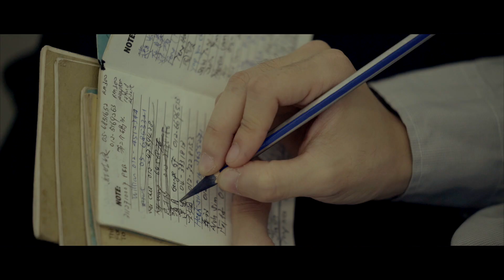陳禮祥 TAN LAY SEONG: 《传奇的诞生》微电影预告片 Birth of Legend Trailer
描述陈礼祥人生奋斗故事最激励人心的一部自传微电影《传奇的诞生》，以勉励同业创业者与年轻一代对追逐梦想的向往，叙述寿险行业的前景与未来，彰显专业精神并提升寿险行业的社会地位。Tan Lay Seong has directed a motivational short film “Birth of Legend” in the effort of inspiring young entrepreneurs to achieve excellence in this career. 一部记载着陈礼祥的成长与创业经历的真实故事。尽管面对无数挫折，他永不言弃，造就了一个传奇的人生。这部感人的微电影不容错过，敬请期待。